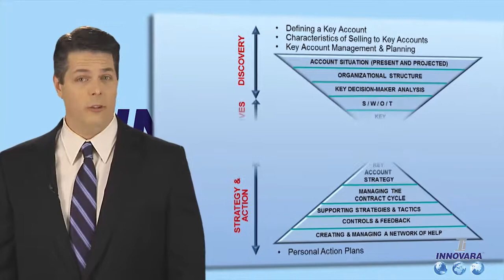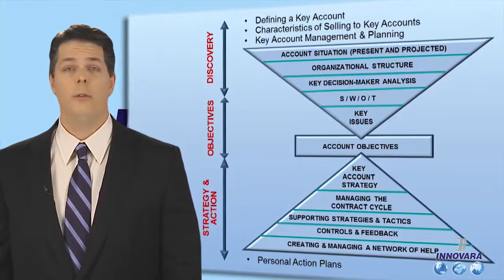Key Account Management and Planning™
Key Account Management and PlanningTM (KAMP) provides pharmaceutical and other medical industry sales professionals with the necessary skills and resources that are specific to various major accounts, such as pharmacy chains, hospital chains, insurers, employers and managed care accounts. Because these accounts typically involve multiple decision makers at the top, participants who attend "KAMP©" learn to work better both individually and in teams to improve access and to influence and drive results based upon well-planned and orchestrated efforts.